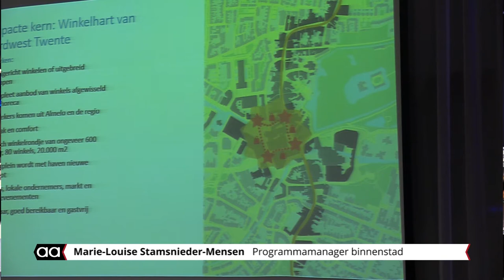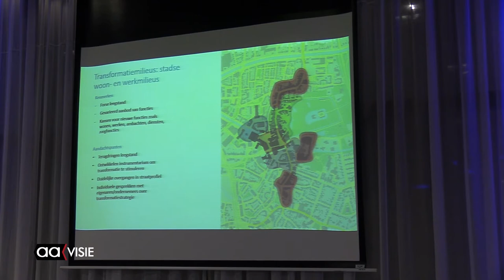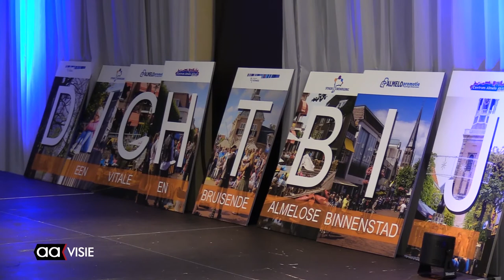Nieuwe tijden voor binnenstad van Almelo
Nieuwe tijden voor de binnenstad van Almelo: het was het belangrijkste  thema in het bomvolle stadscafé in het Theaterhotel, de eerste van dit jaar.